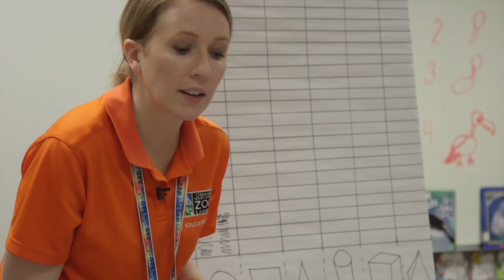Using A Scientific Journal Activity Overview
Watch as kindergarten youth use their journals to document shapes they see when at the Zoo.  Listen as staff guide and support youth observing and keeping track of their data.  Youth reflect on what they experienced.